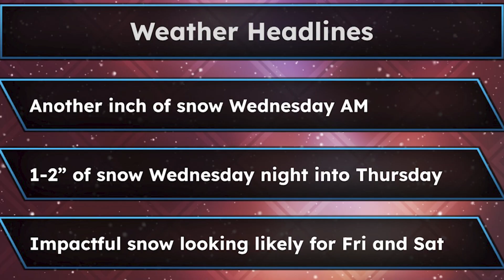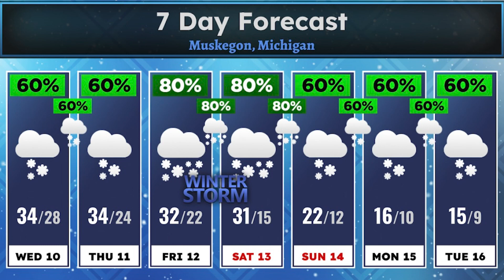Andy and Dave Daily Jan 11th